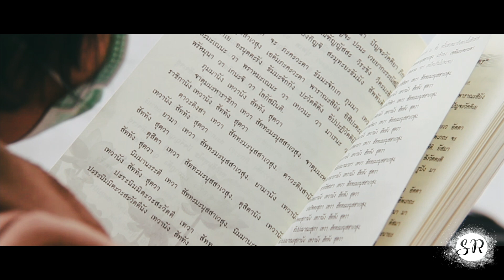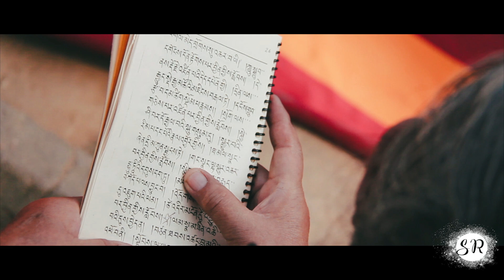Bodhgaya, Bihar ( Land of Buddh) documentry